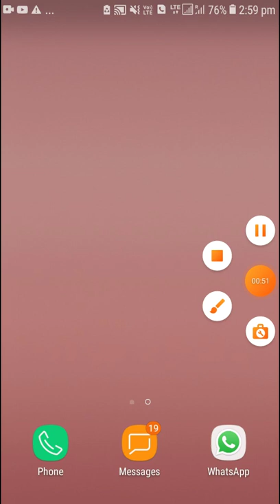How to do automatic call recording .. Follow Step -by - step ..